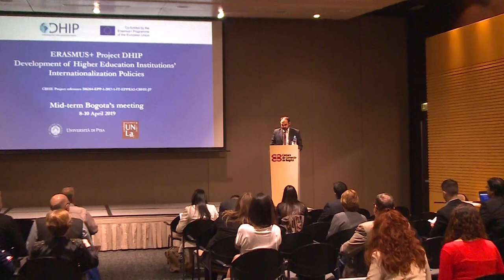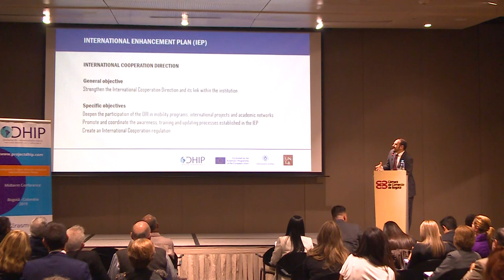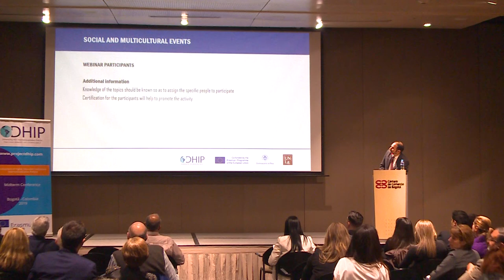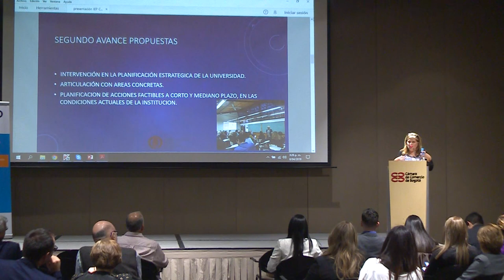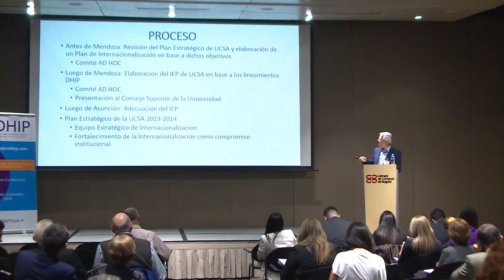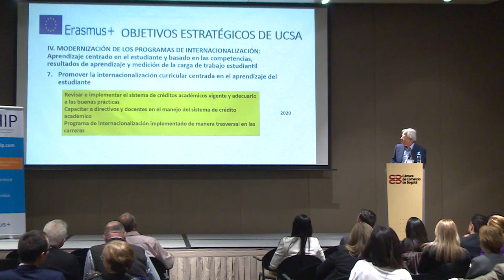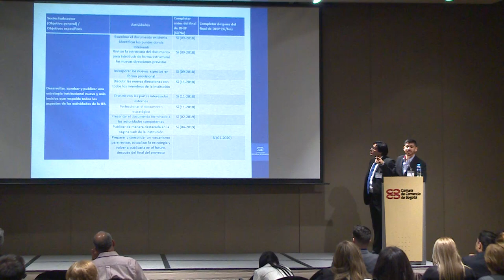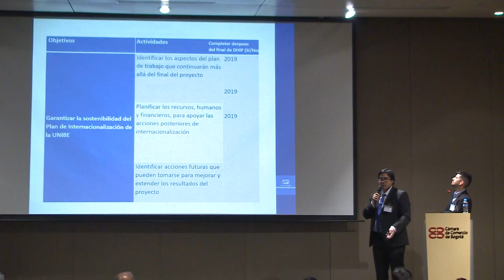Proyecto DHIP - Día 1. Jornada de la tarde (ORI)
Proyecto DHIP

Día 1. Jornada de la tarde
Lugar: Cámara de Comercio de Bogotá